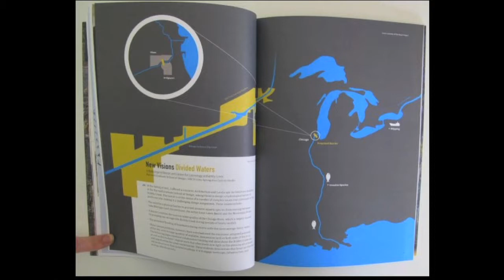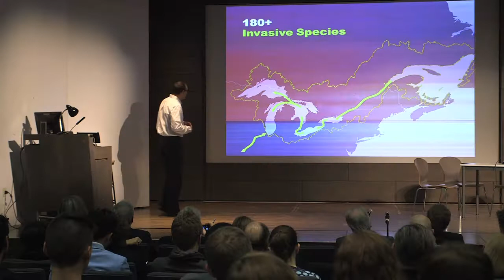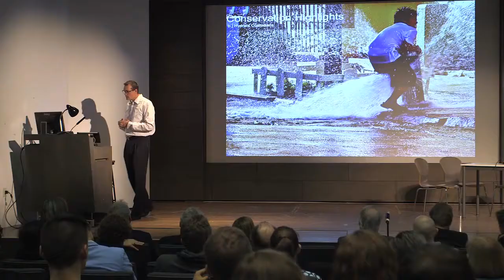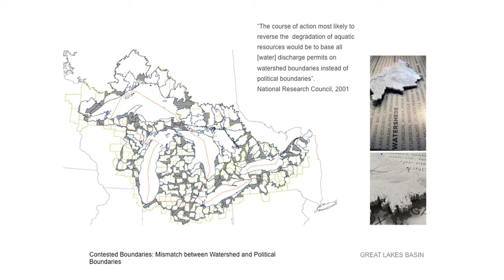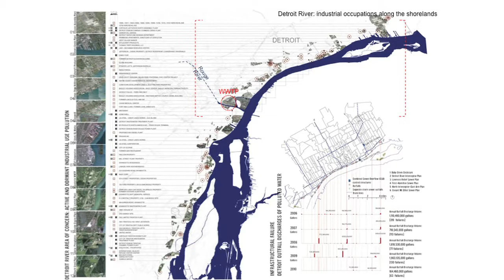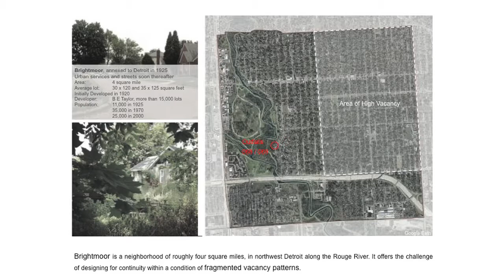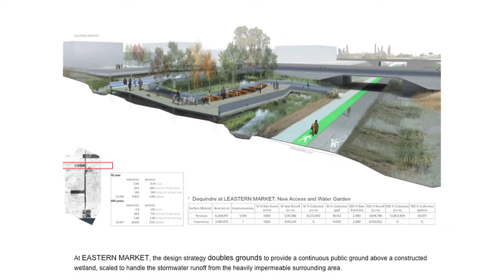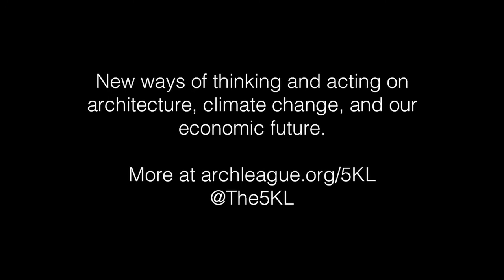5KL Water | Case Study: The Great Lakes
The Five Thousand Pound Life: Water, a symposium on issues of water supply in the context of climate change, examined case studies on Los Angeles, the Great Lakes region, and New York City. The event was organized by The Architectural League and The Cooper Union Institute for Sustainable Design.

The Great Lakes session brought together five experts to discuss and debate the problems and solutions facing North America’s primary source of fresh water.

Henry Henderson, in “Water, Infrastructure, and the Sustainable City,” looks to the impact of the built environment on the Great Lakes watershed. Focusing on the Chicago River, where the Mississippi River meets the Great Lakes, Henderson details the sewage and pollution issues that continue to plague local environments, neighborhoods, and the drinking water supply. In calling for enhanced visibility of water issues, Henderson asks us to acknowledge “how water, community, people, and our energy economy are deeply integrated.”

Peter Mulvaney (18:25) shares The Great Lakes Century, Skidmore, Owings & Merrill’s 100-year vision plan for the basin, a watershed that contains 20 percent of the earth’s and 84 percent of North America’s fresh water. Moving from the regional to the city scale, Mulvaney details specific conservation activities undertaken by the City of Chicago to save and recycle water, including a hydrant custodian program, a performance-based stormwater management ordinance, and an extensive municipal green roof effort.

Jen Maigret and Maria Arquero de Alarcón (34:21) turn their attention to another major Great Lakes city, Detroit, and the failings of its water infrastructure. The two call for “a sense of shared responsibility and common purpose” in the design of water systems, which they term “water civitas.” Outlining research on the stormwater and wastewater systems of Detroit and its suburbs, they present a vision for a new generation of green and blue water infrastructure that connects residents to their water system.

In a closing discussion (51:02), the presenters are joined by Ila Berman for a conversation on their ideas for this critical region.